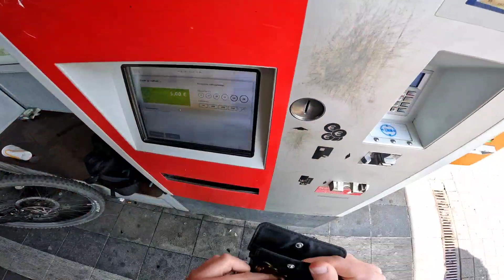Bikepark klingentrails🔥😱⚡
heute waren wir in Solingen im Bikepark klingentrails es kamen ein paar Sachen anders als geplant aber alles zusammengefasst war es ganz nice